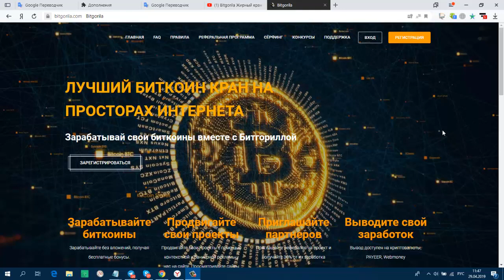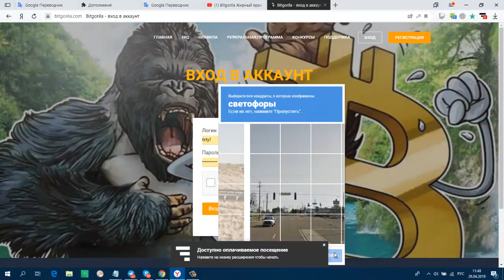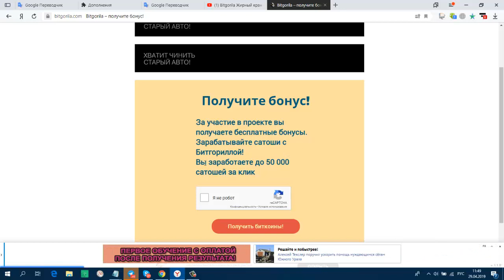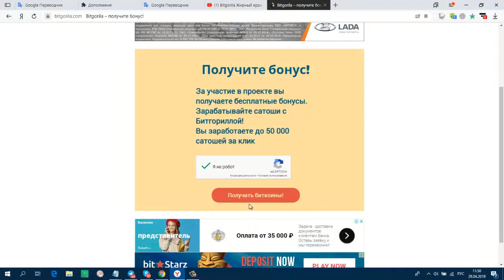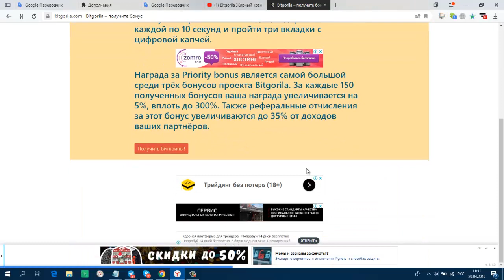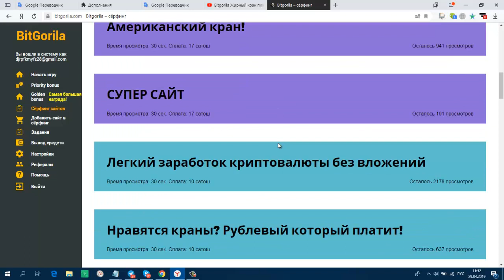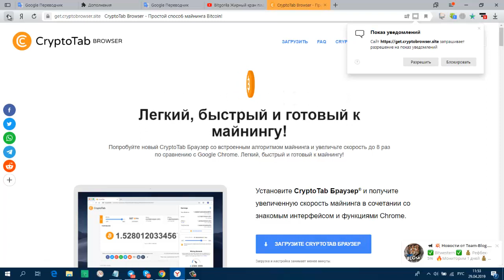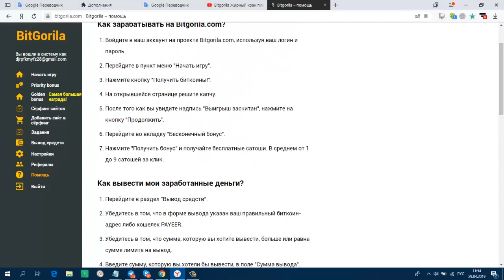Без вложений Bitgorila Жирный кран платит рубли и биткоин сатоши Лимит на вывод 50000 satosh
Без вложений. Bitgorila Жирный кран платит рубли и биткоин сатоши. Лимит на вывод 50000 satoshi